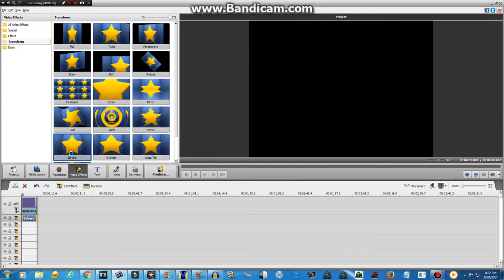How To Make Jeffy Major On AVS